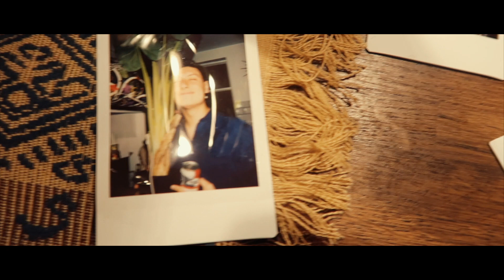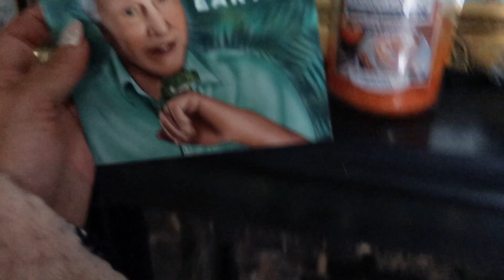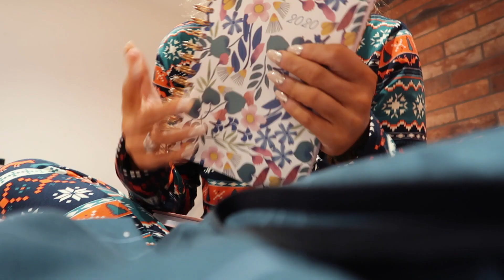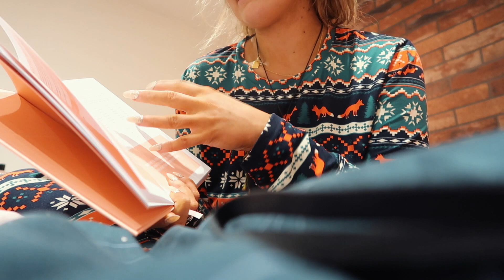THE HANGOVER. HELP ME. 😂 | VLOGMAS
Emmas Rectangle
Optimus Talent LTD
3-8 Bolsover Street
Fitzrovia, London,
W1W 6AB